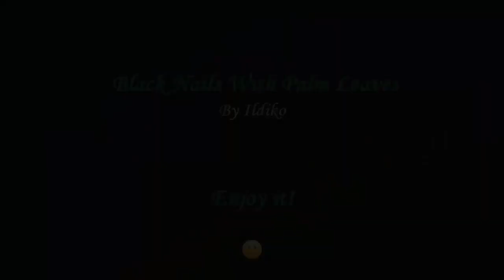BLACK PALM LEAVES NAIL ART / LifeWorldWomen 2020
BLACK PALM LEAVES NAIL ART / LifeWorldWomen: In today's nail tutorial video I paint a summery black nail design with palm leaves. Cute and easy DIY short nails design 2020.

Paint your nails black and let them dry.

With a striping brush and green acrylic paint I draw the palm leaves.
Finish the nail art with top coat to protect it from peeling and to keep it shiny and glossy.